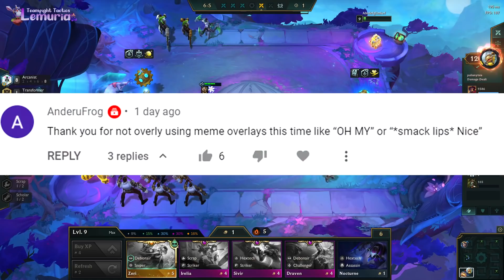When game's plan goes wrong... ft. 3 Star Jayce | TFT Set 6.5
Hey guys! In this video I've played 8 Arcanist 3 Shojin Viktor... but randomly got 3 star Jayce xD! Hope you enjoy this episode! :)
➥ When game's plan goes wrong... TFT Set 6.5